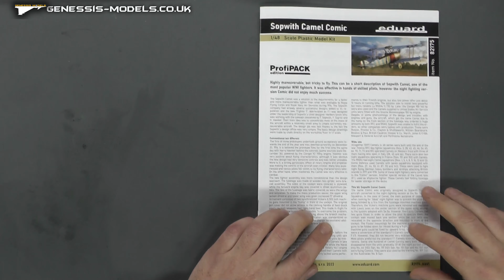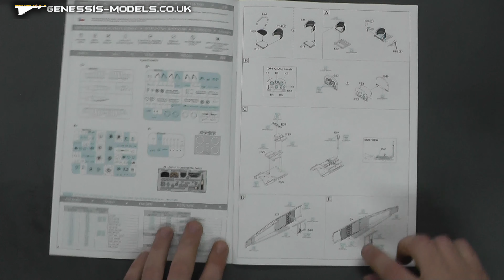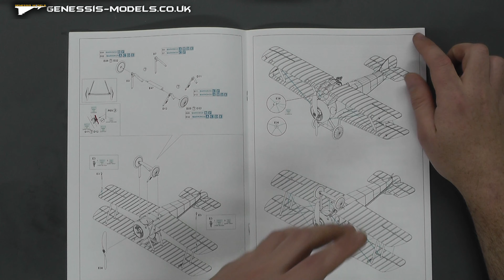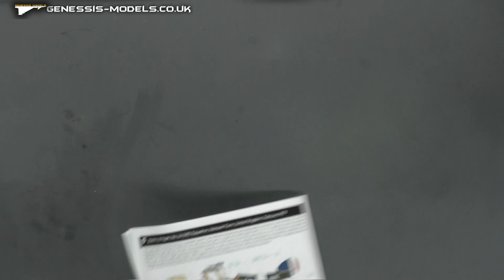Sopwith Camel Comic : In Box Review : Eduard : 1/48 Scale